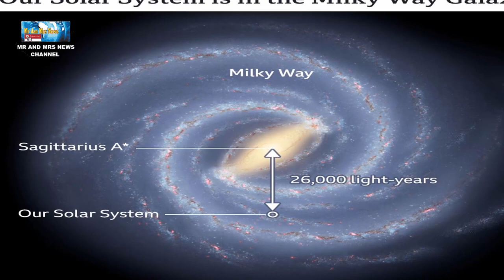MENAKJUBKAN !! FOTO LUBANG HITAM RAKSASA DI GALAKSI BIMA SAKTI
TERIMAKASIH !!

Di pusat Galaksi Bima Sakti, terdapat obyek lubang hitam super masif atau raksasa. Kini untuk pertama kalinya, ilmuwan berhasil mengabadikannya dalam bentuk gambar.Dikenal dengan nama Sagittarius A, lubang hitam ini ukurannya sangat besar, kira-kira setara dengan massa 4 juta kali lipat dibandingkan dengan Matahari.Fotonya sendiri menampakkan lubang hitam yang sangat padat itu sehingga cahaya pun tak bisa lolos. Kemudian di sekelilingnya adalah materi super panas yang bercahaya. Foto ini disusun oleh tim astronom internasional di Center for Astrophysics Harvard & Smithsonian. Dulu, tim ini pula yang menagabadikan foto lubang hitam untuk pertama kalinya pada sekitar 3 tahun yang lalu.Foto ini adalah bukti visual langsung pertama bahwa memang benar-benar ada lubang hitam raksasa di pusat Galaksi Bima Sakti, dengan jarak sekitar 27 ribu tahun cahaya dari Bumi.
LUBANG HITAM DI BIMA SAKTI
LUBANG HITAM DI GALAKSI BIMA SAKTI
LUBANG HITAM SAGITTARIUS A
FOTO LUBANG HITAM DI BIMA SAKTI
GAMBAR LUBANG HITAM DI GALAKSI BIMA SAKTI